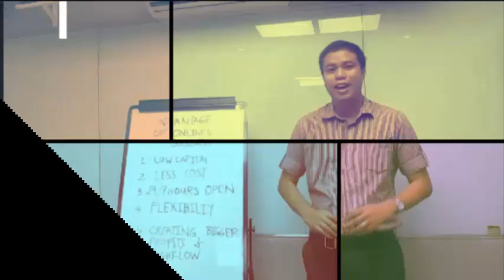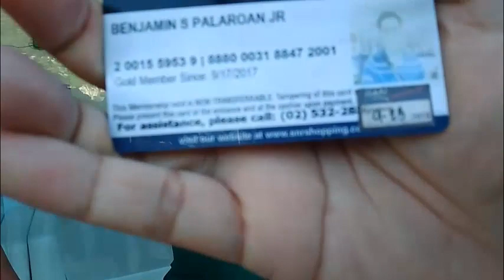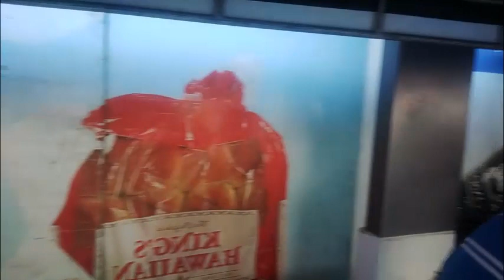PUMUNTA KAMI SA SNR SHOPPING SALE - VLOG 1 I Benjie Palaroan jr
Sale Sale Sale sa SNR asawa ko gusto pumunta para bumili ng discounted groceries a bahay so husband duties kailangan samahan dahil ako nakapangalan sa SNR card Enjoy the Video and Don't to Subscribe our Channel

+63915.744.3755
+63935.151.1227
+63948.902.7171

DONT CLICK THIS !